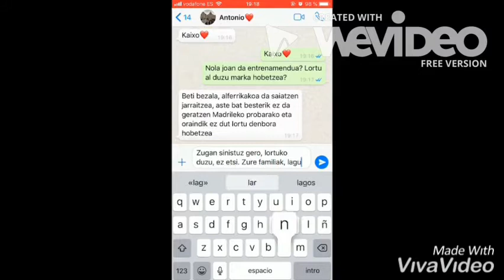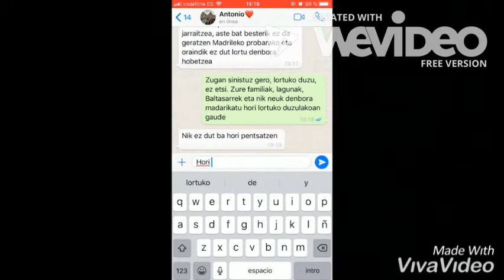EFEKTU BEREZIAK Booktrailer - Axular Lizeoa - LEHIALAK